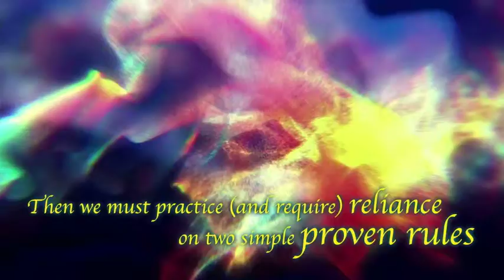Thoughtful Times by Mary Lax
Writing this book is my way of sharing what I’ve learned in the course of my life on earth—some very unique life experiences and some most of us have in common. I believe it’s this information that ought to be shared more freely by all of us, to enable the creation of better ways than wars and prejudices to take care of personal and collective interests and responsibilities.

It’s not possible to make life improvements unless we fully own what is and isn’t working well. It’s also not possible to obtain and provide needed help unless we share what assistance is lacking and available. As a favorite professor insisted at the start of every class, “Our sickness is revealed in our secrets—we must uncover and study what we keep so well hidden before it’s possible to cure it.”

There are two rules essential to assuring this sharing is productive and non-hurtful. Those key rules are truthfulness and kindness. The stories in this book represent what happens when these rules are well applied and when they aren’t, to encourage careful management of all interactions so that all participants are treated with due respect. There are chapters, as well, that encourage better understanding and use of human emotions and behavior generally.